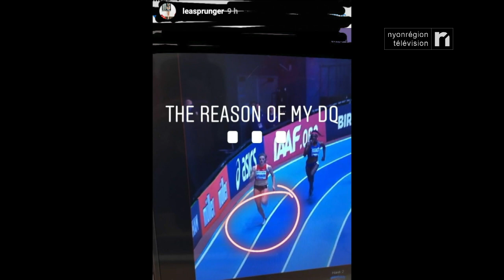NRTV fait son SPORT - 08.03.2018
Un plateau entièrement féminin avec la présence de Lea Sprunger. L’athlète revient sur sa disqualification malheureuse en demi-finale du 400 m des Mondiaux en salle à Birmingham. Elle évoque aussi la suite de sa saison qui débute à peine.

La pilote de motoneige Samantha Gilliéron revient quant à elle sur sa participation au championnat suisse qui s’est tenu le weekend dernier à Saint-Cergue.

En volleyball, retour en images sur le match retour qui opposait VBC La Côte au STB Bern en demi-finales des play-off de 1ère ligue. Un match remporté 3 à 0 par les hommes d’Eric Payot.